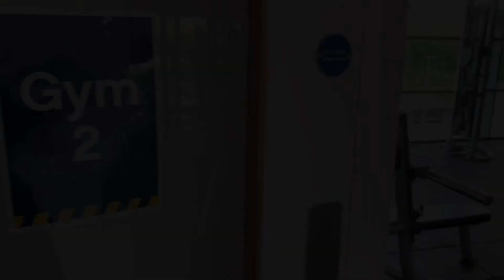Wymondham Leisure Centre Gym Equipment Virtual Tour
This video shows you what equipment is available in each of our 3 gyms so you can book the best room for your workout.